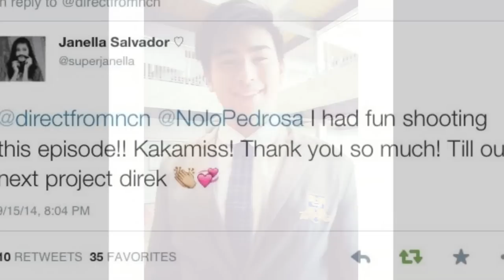Like I Always Do - Manolo and Janella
Manolo and Janella (ManoElla) fanvid